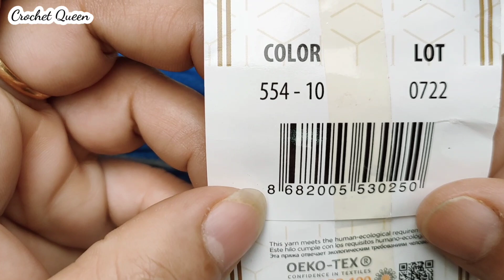Really INTERESTING! I've tried to make a VOLUMETRIC Pattern! You should try it! Crochet.